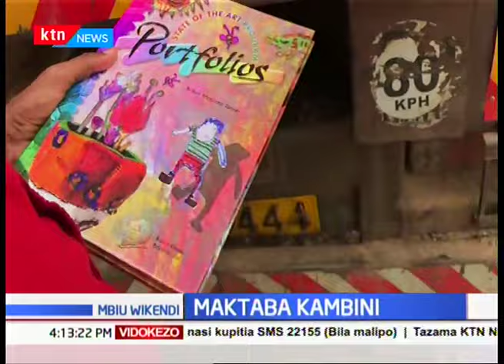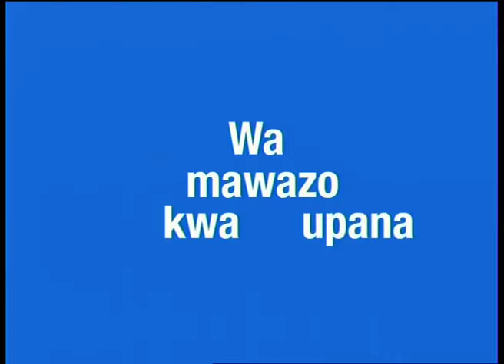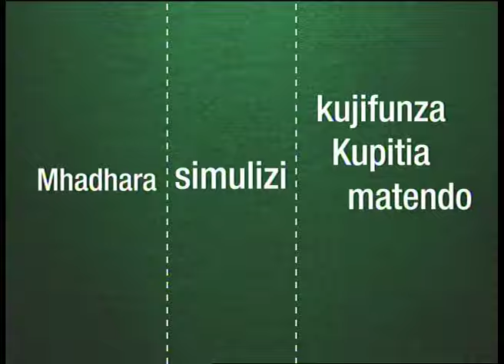Abiria wagharamika maradufu baada ya nauli kupanda:Mbiu ya KTN full bulletin